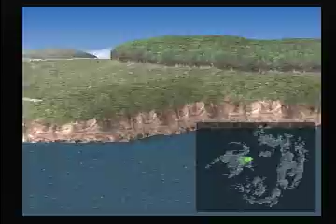【♯7】ファイナルファンタジーⅧ ｢謎の夢に出てきた男、ラグナ｣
ファイナルファンタージと間違って表記してしまった残念エピソードもおまけとして。